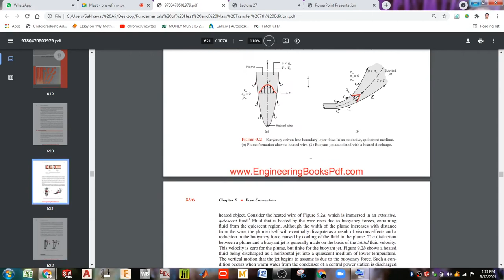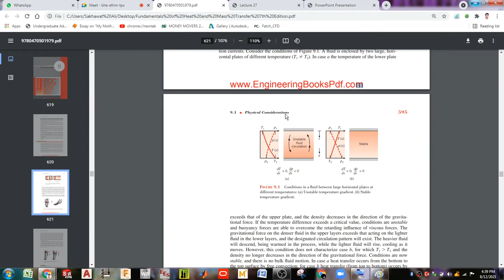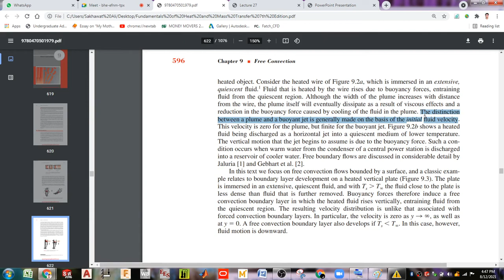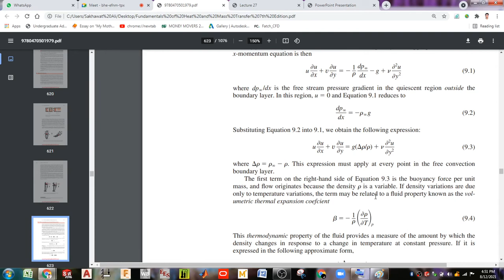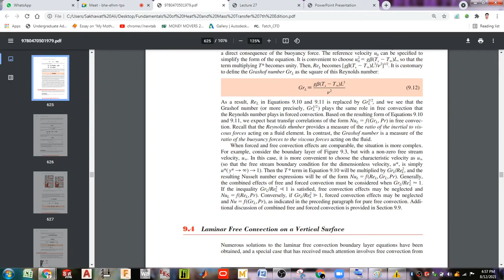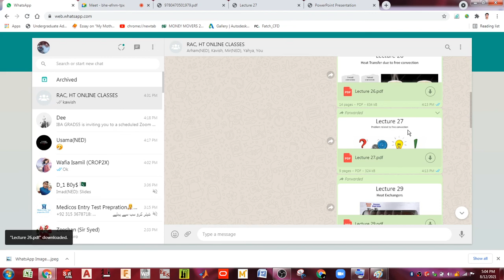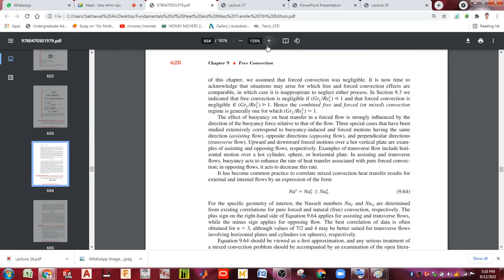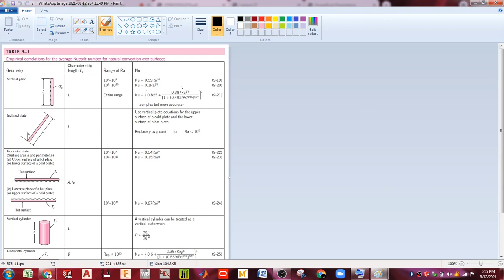Natural Convection Theory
In this video I have explained some basic concepts of Natural  convection which I had learnt from my Heat And Mass Transfer course during my under graduation in Mechanical Engineering .  Natural Convection is being explained quite convincingly in this video to my batch mates in quite manner able way. Language of the video is Urdu/Hindi. From the desk of Mussaid Ali.